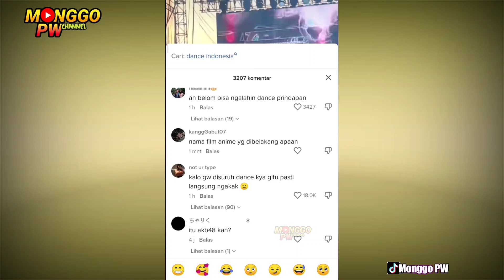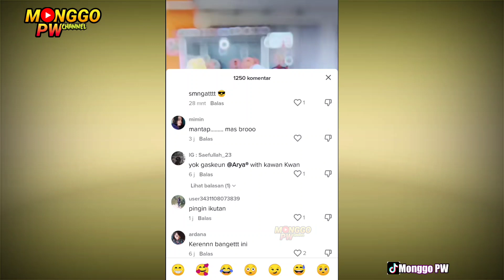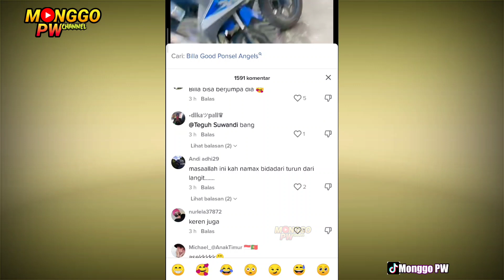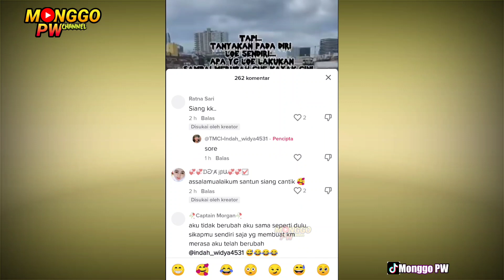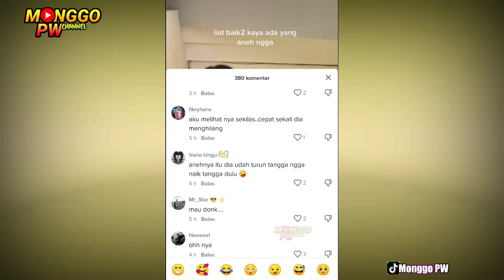TIKTOK DJ AKU SUGES DANCE JEPANG KEREN Sound Arya Remixer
Berikut tiktok dj aku Suges dengan sound arya remixer dengan trend dance jepang viral tiktok.